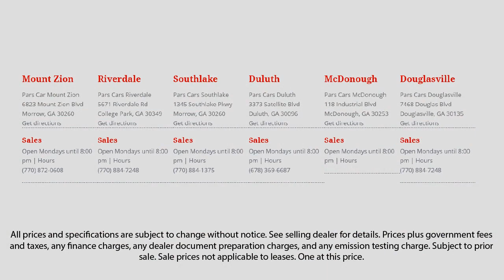2010 Honda Pilot TOURING & NA Dunwoody Newnan East Point Douglasville Morrow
2010 Honda Pilot TOURING & NA Stock Number: P32700 Vin:5FNYF3H92AB014782.